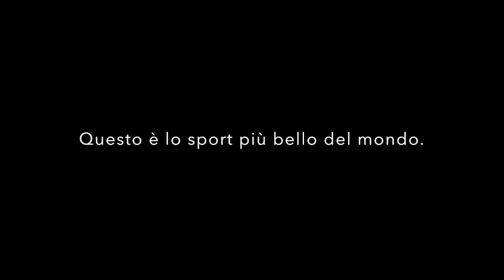Questa è la Leonessa d'Italia!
Con un tiro a due secondi dallo scadere del primo tempo supplementare, Juan "Lobito" Fernandez sconfigge la temibile Agrigento. E ilPalaSanFilippo si scatena con un'invasione di campo. Questo è lo sport più bello del mondo. Questa è la Leonessa d'Italia!